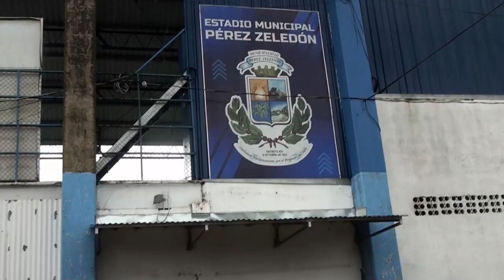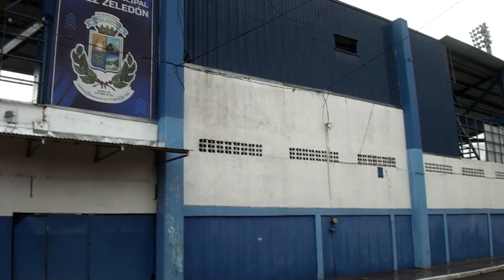Construirán locales en el costado norte del Estadio Municipal de Pérez Zeledón